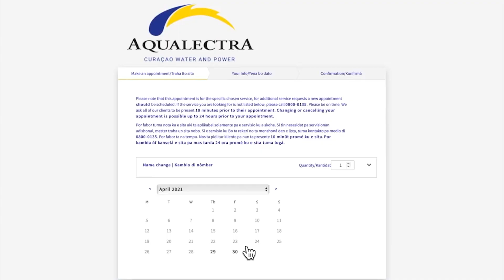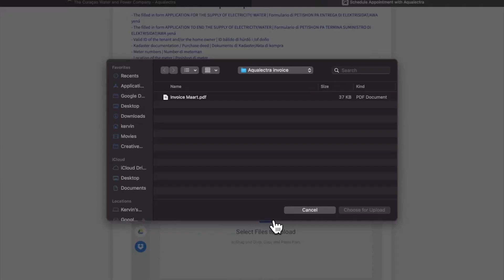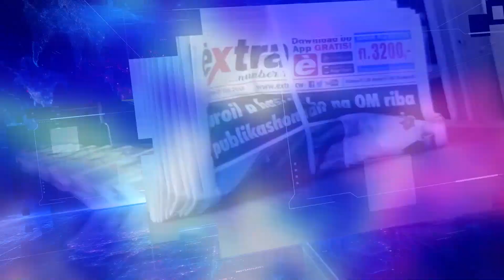EXTRA JOURNAAL 31 AUGUSTUS 2022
1. Minister maakt afspraken met bond
2. GIK benadrukt positie
3. Drie Yu'i Korsou vast in Venezuela
4. Cooper: aanpak wegen van start
5. OM bevestigt akkoord met Schotte
6. MAN reageert op geruchten
7. Girigorie betrokken bij ongeluk